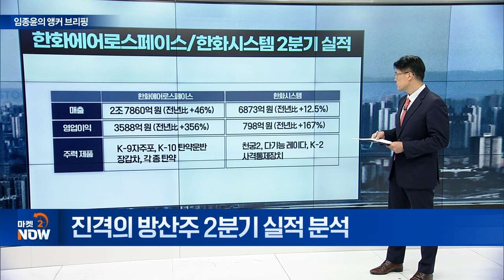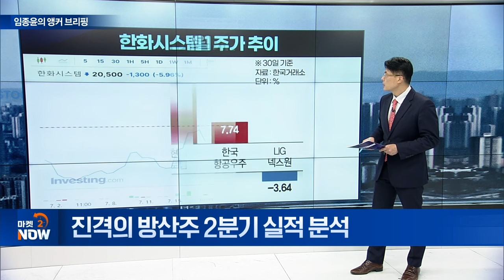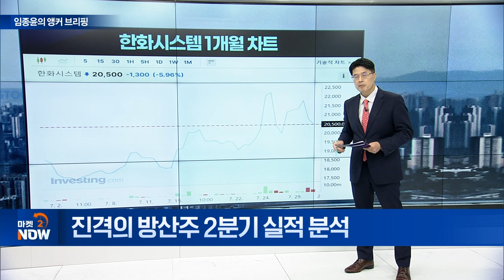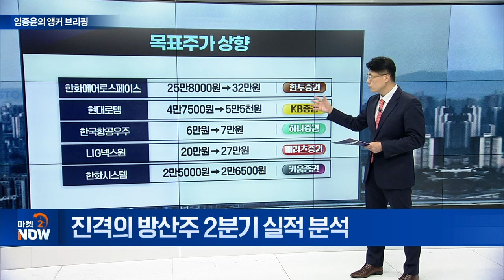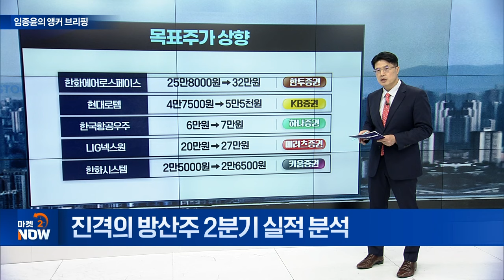진격의 방산주 2분기 실적 분석 [임종윤의 앵커 브리핑] | Market Now (20240731)